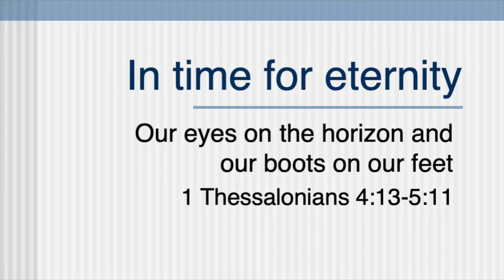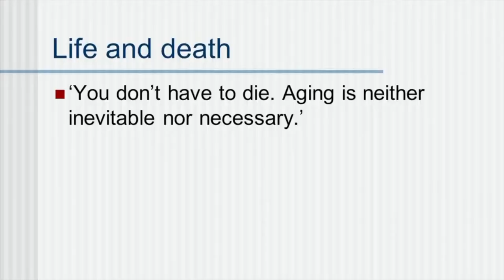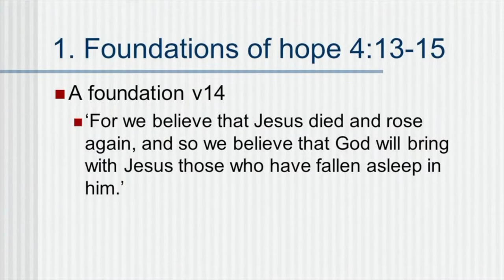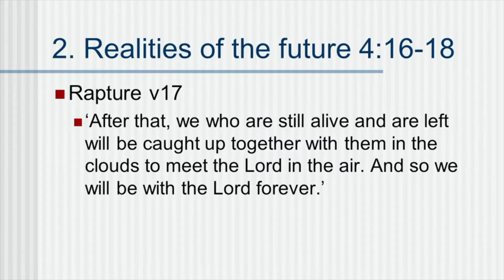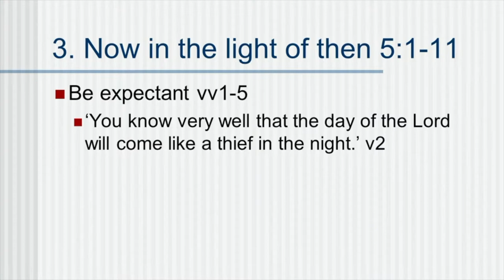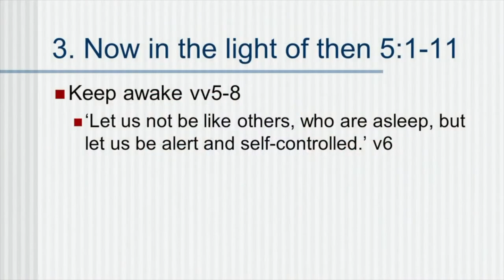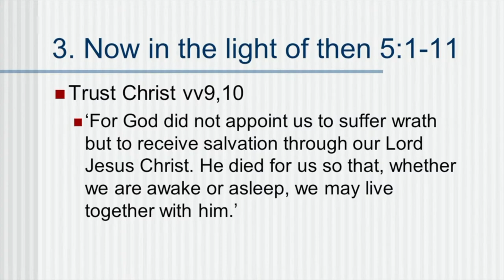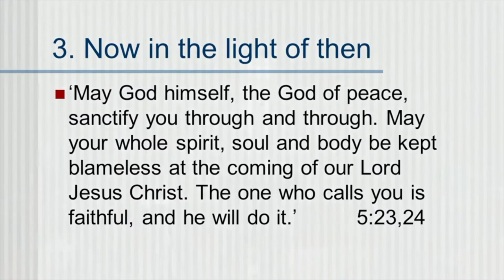BEC Weekender 2022 with Jonathan Lamb Part 3 - 1 Thessalonians 4:13 5:11